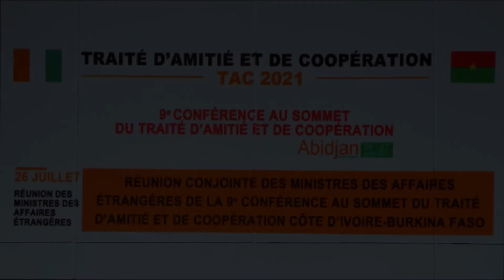TAC 2021 COTURE DES ACTIVITES 1